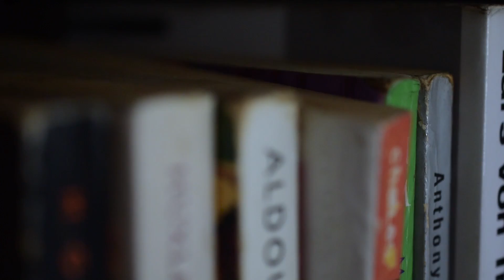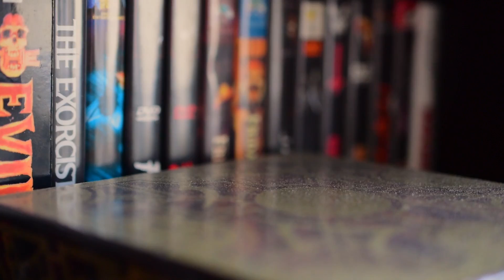Better Than Mending - "Hiraeth" Official Music Video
- Better Than Mending - "Hiraeth" - Like this video? Come see thousands more at the Net's largest, uncensored, completely d.i.y. music video site, BlankTV.com! We've got News, Games, Contests and the stuff that we can't show on YouTube!

Artist city, country: Bristol, England, United Kingdom

Artist Biography: Cathartic post-hardcore from the UK.

Director Name: James Steaton-Pritchard
Producer Name: James Steaton-Pritchard